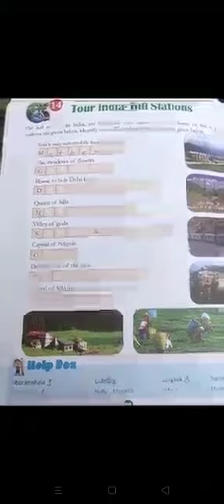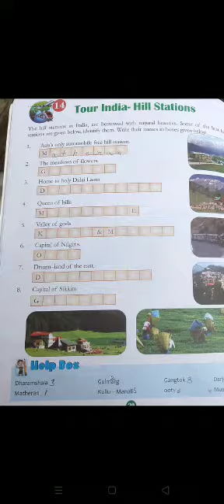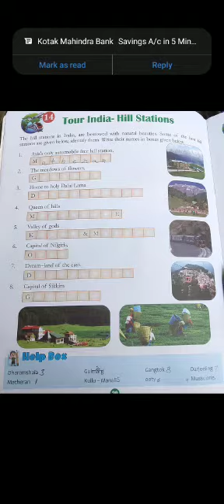Class 3rd GK chapter 14 Tour India-Hill Stations